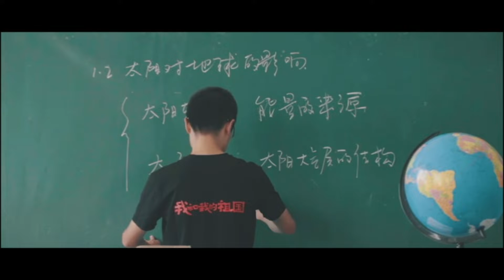[중국이야기] 중국 고등학교 지리선생님의 '현장강의' (班主任带11名高考生千里骑行)